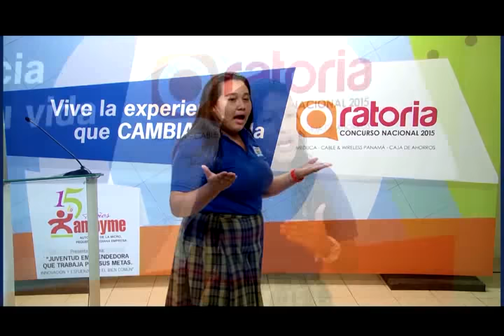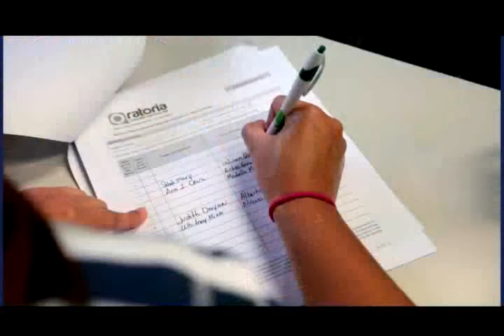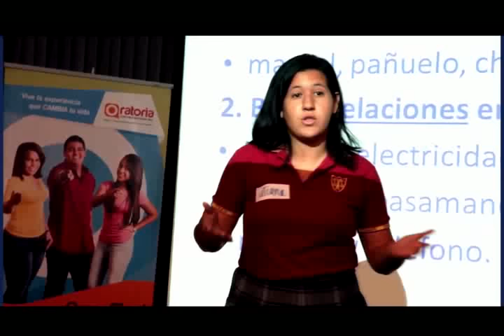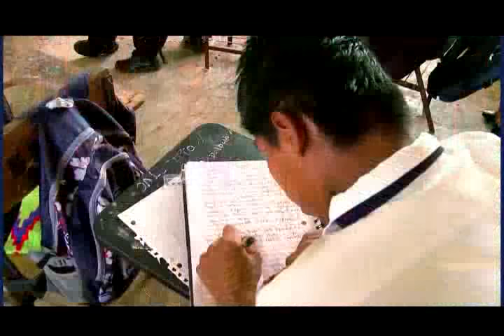Final Regional provincia de Bocas del Toro, C.N.Oratoria 2016 3 de 3